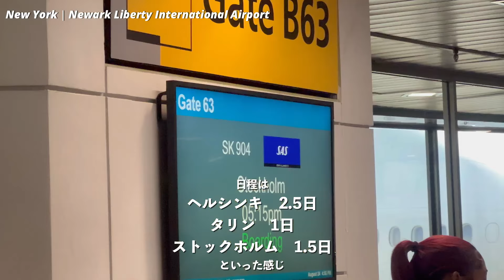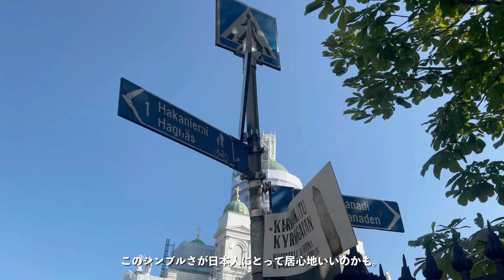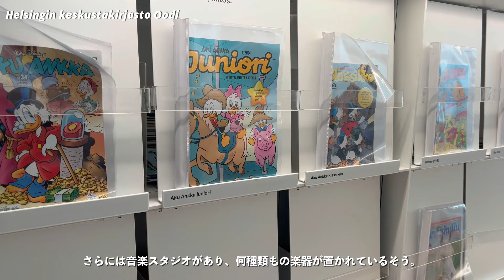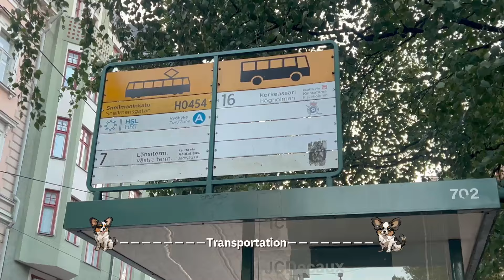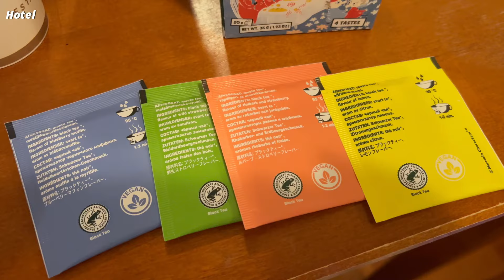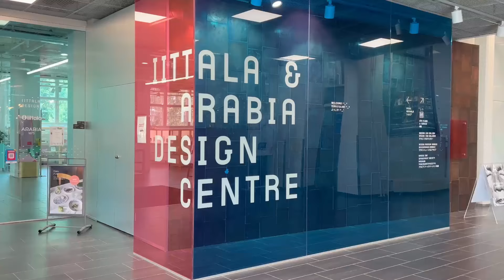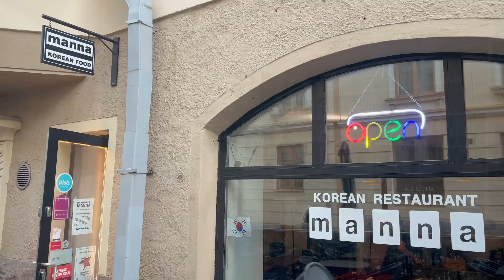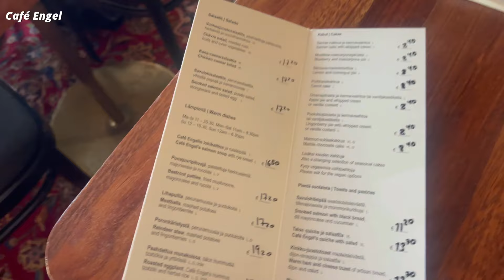【フィンランド旅】ヘルシンキで4日で食べたいものをひたすら食べ、食器屋さんを巡る｜気候や電車などの旅info｜finlnd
SATOMI STREETです。
今回は北欧旅行！
フィンランドのヘルシンキ、エストニアのタリン、
スウェーデンのストックホルムの３都市を巡る、５泊７日の旅です。

タリンのVlogは公開予定です。

・・・動画に載せきれなかったことの補足説明・・・
Market Conditions
旅行中、ハカニエミマーケット・ヒエタラハティマーケット・ ヒエタラハティマーケットに足を運びました。
朝9時からオープンと書かれていても、実際のオープン時間はお店ごとに異なるので
ほとんど開店していないことが多います。
また、休日をメインに開くので平日は空いていないお店も多いようです。

Flea Market Conditions
ヒエタラハティマーケットでは蚤の市を見る予定でしたが、8月は土日しか開催していないようです。
季節・月によって開催頻度や開催時間も異なるので事前にチェックが必要です。
結局私は蚤の市を見ることはできなくて残念でした。

※2024.8月の情報です。
$1＝146円、1€＝162円　1クローネ＝14円　で計算しています。

0:00 opening
1:25 transit
3:01 Day1
13:01 Day2
17:05 Day3
28:06 Day4
29:39 ending

Day1
Hotel Arthur

Day2
Ravintola Kamome

Day3
Eromanga

このチャンネルでは、
・ニューヨークの情報
・海外旅行情報VLOG
・ディズニー関連
・生活VLOG
をお届けしています。

ニューヨークや海外生活で知りたいことや見たい場所、
気になる場所などなど、気になる事があればぜひコメントください♡

【 Rについて 】
ニューヨーク生活４年目！
Disney、ジブリ、映画やドラマのロケ地巡り好き。
このチャンネルの運営を主に担っています。
最近パピヨンのパピーをお迎えして夫婦＋１匹の楽しい生活を送っています：）